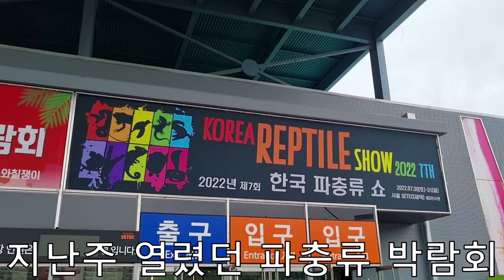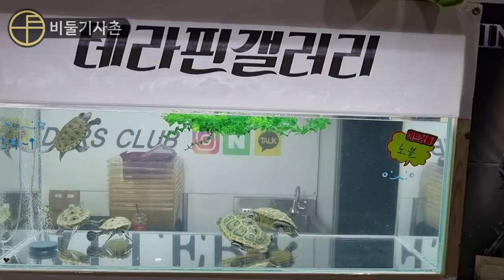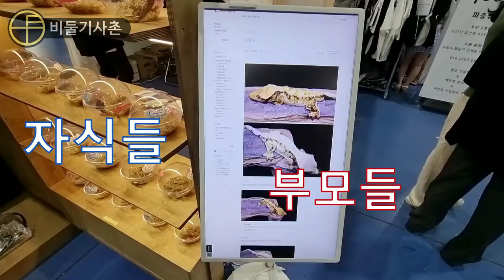앵무새가 파충류 박람회가서 생긴일ㅋㅋㅋㅋ 대박이네요 ㅋㅋㅋ